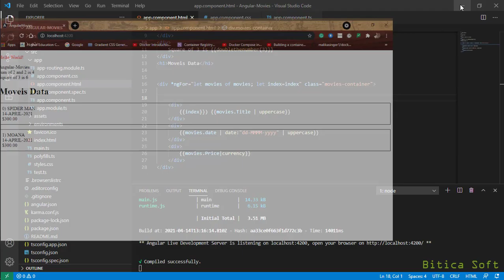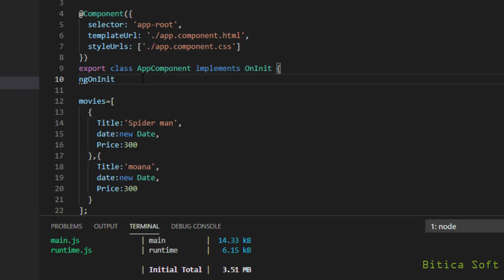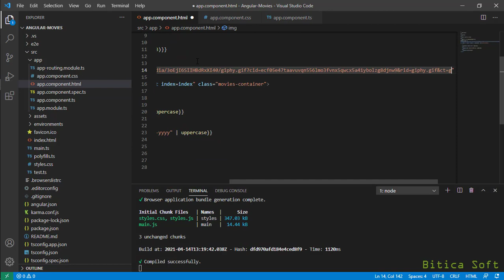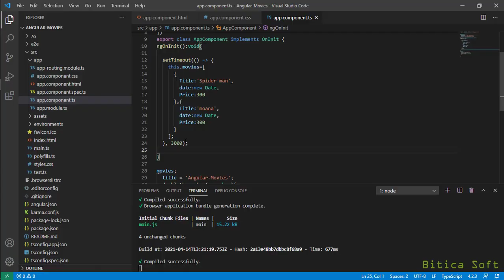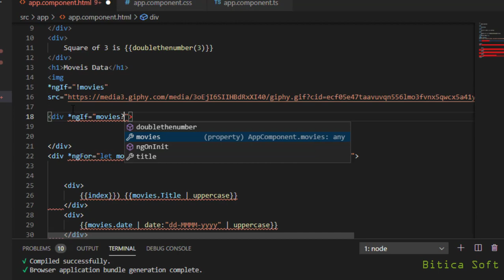NgIf Dynamically Showing Content